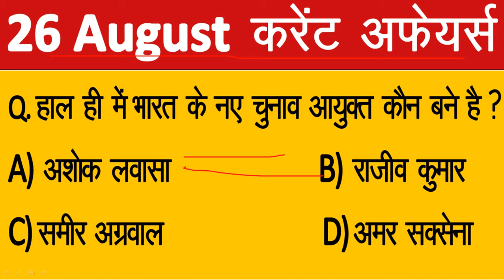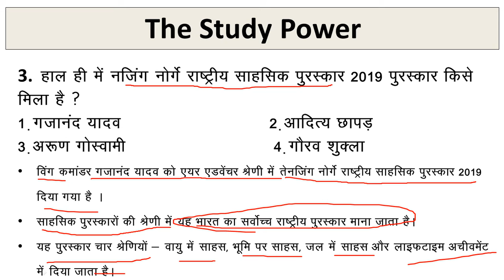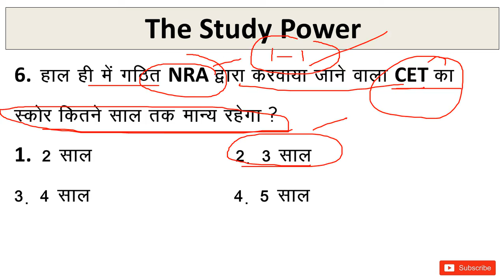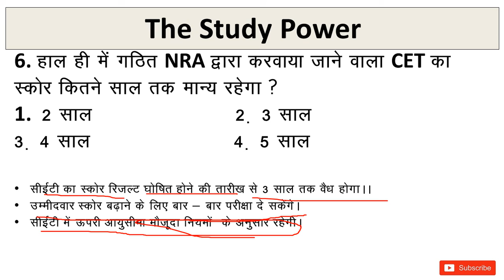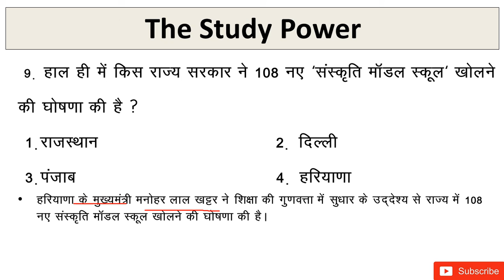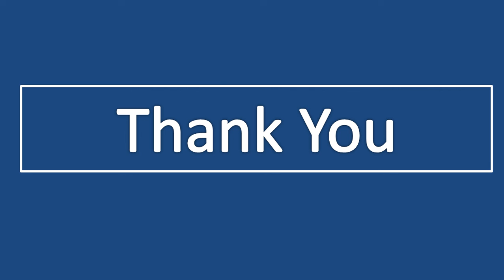26 August Current Affairs 2020 in Hindi and English | Daily Current Affairs | Aaj Ka Current affairs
Current affairs 2020 in Hindi aaj ka current affairs and Current Affairs Today 2020 in English Banking Awareness Daily Current Affairs Important Questions for delhi police constable and bihar police si current events. 26 August 2020 Current Affairs for UPSC, Railway,SSC, SBI, IBPS Bank Bharti Current gk - UPSC, Railway,SSC, SBI, IBPS